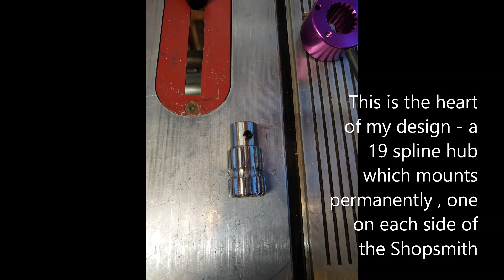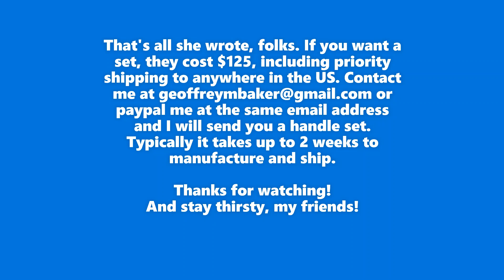A tale of handles for your Shopsmith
Why I designed my quick release handles for the Shopsmith, and how they compare to others.
Cost has gone up due to increases in ebay fees...
A two handle set cost $135 on ebay